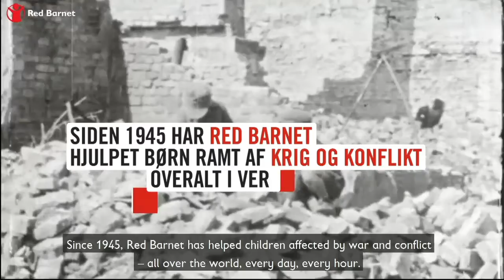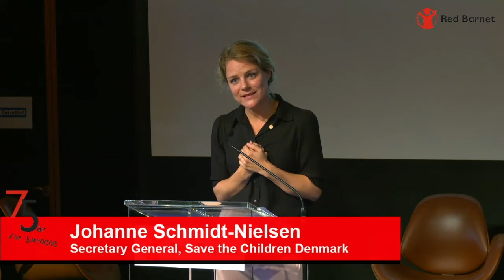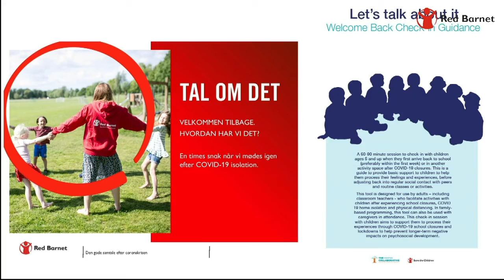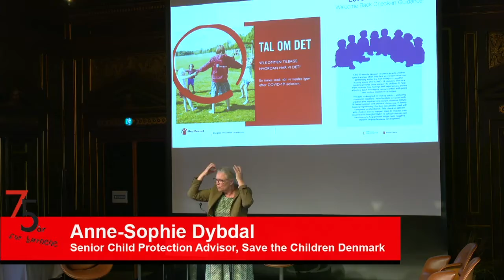Save the Children Denmarks 75th Anniversary Conferenc